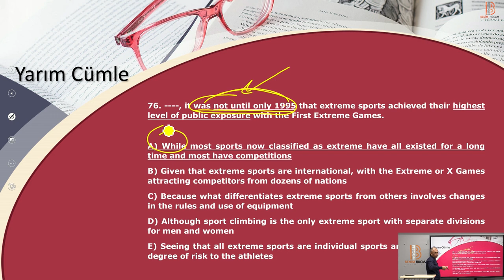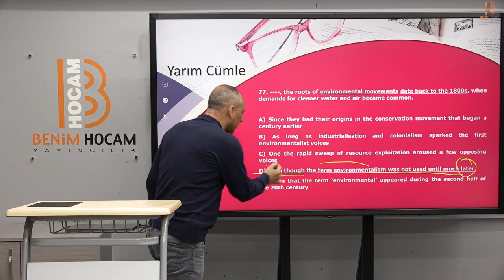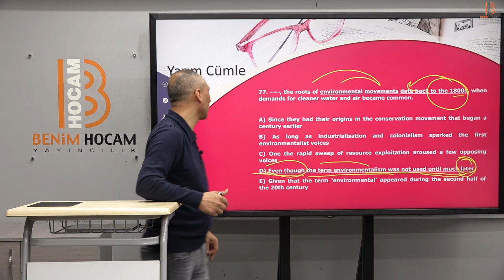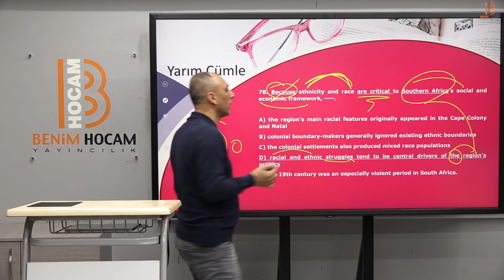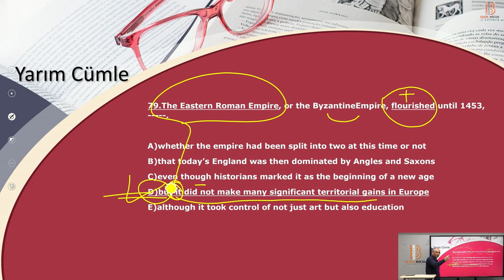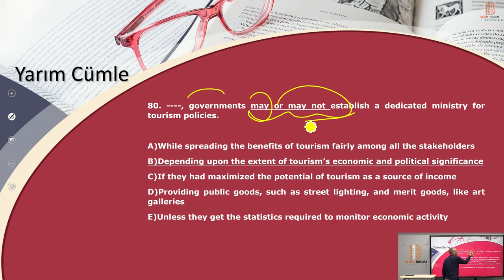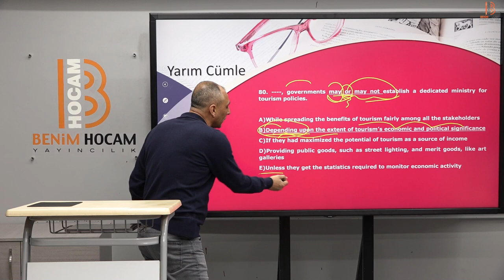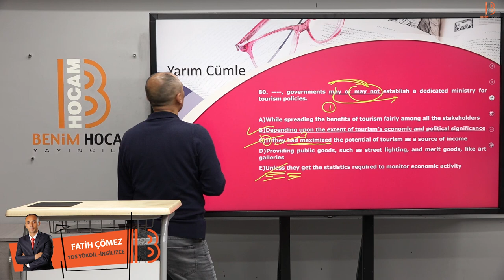36 - Yarım Cümle 76 - 80